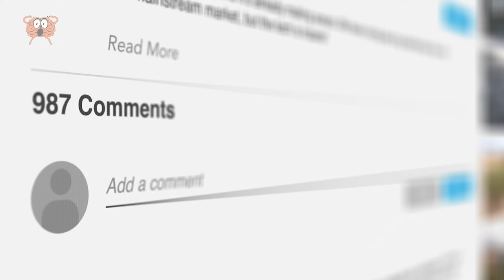Drone Cattura Ciò Che Nessuno Doveva Vedere!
Le spiagge, rinomate per il loro splendore naturale e il fascino senza tempo, spesso fungono da palcoscenico per narrazioni accattivanti e stimolanti. Nel video di oggi esploriamo alcune delle scene da spiaggia più famose al mondo. Dalle affascinanti Jellyfish Invasions che trasformano le coste in paesaggi surreali di inquinamento da plastica, attraversiamo lo spettro delle esperienze in spiaggia. Come sempre, rimanete sintonizzati fino alla fine, dove sarete testimoni di una straordinaria missione di salvataggio delle balene che sottolinea la connessione vitale tra la natura e gli esseri umani.